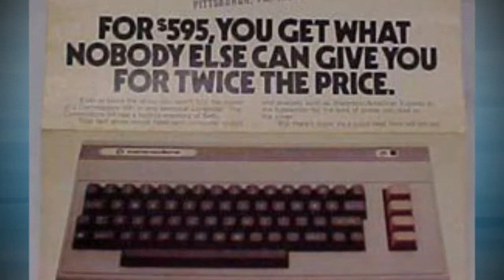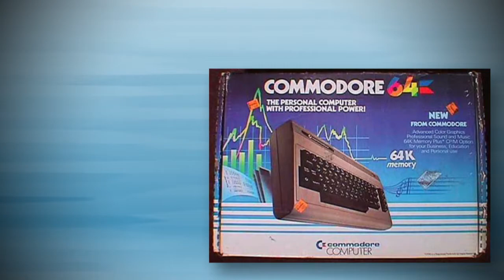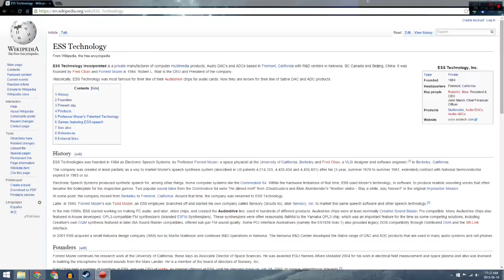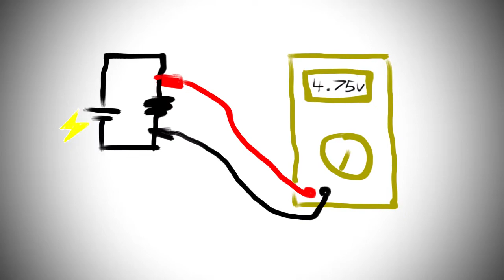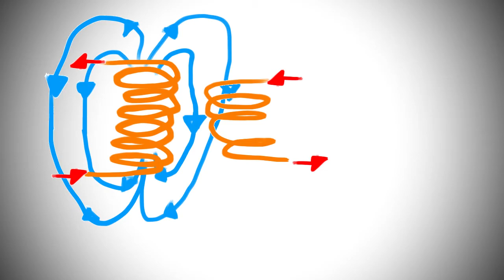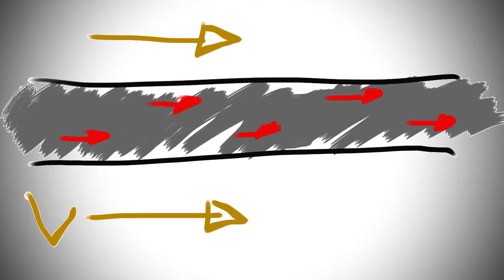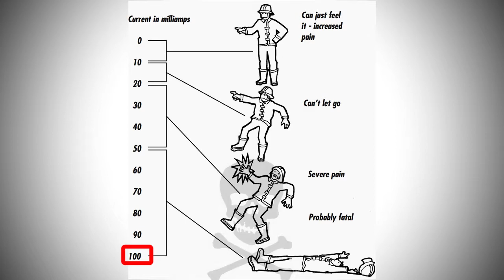Impossible Mission, The Commodore 64 and Tesla Coils Review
Jo and Kyle put down their modern games for a look at an old gaming titan...while discussing some physics.

Other music used:
Great Giana Sisters Main Theme
Grand Prix Circuit
Last Ninja 2 Central Park
Phoenix Wright: Trials and Tribulations Objection!
Bubble Bobble Theme
Final Fantasy VII: Hurry